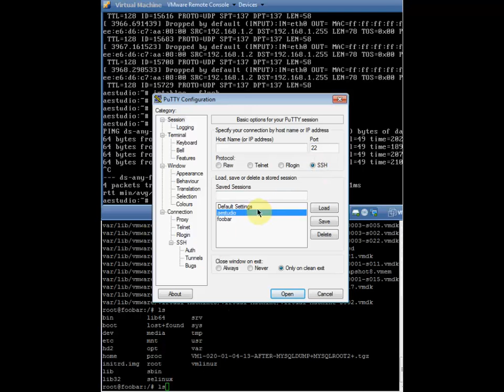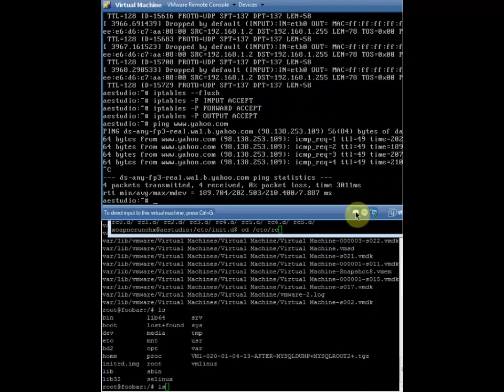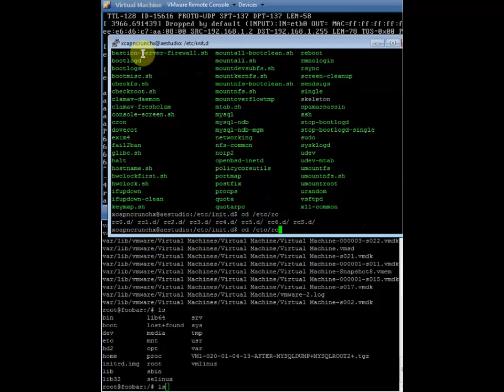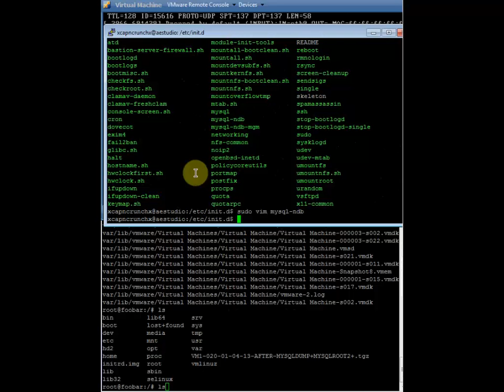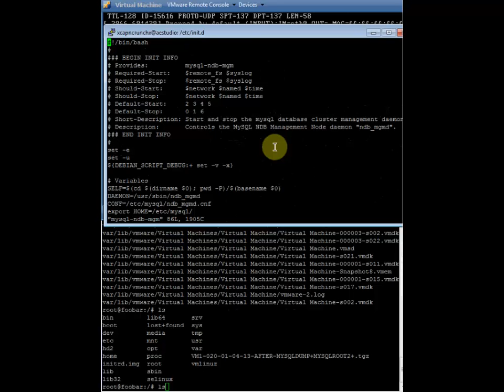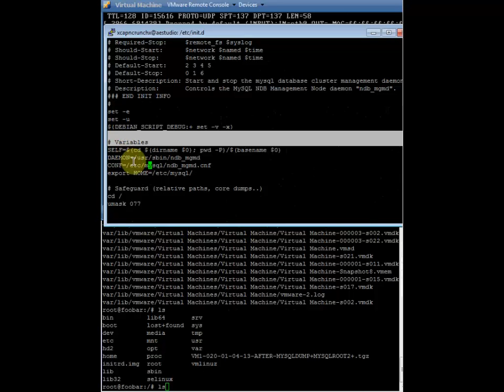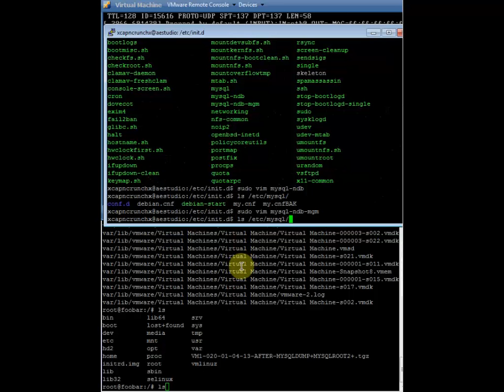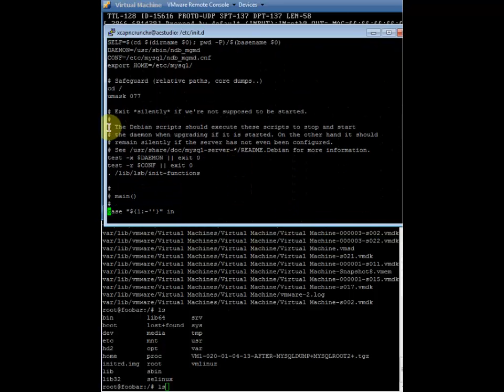Archivos de servicio involucrados